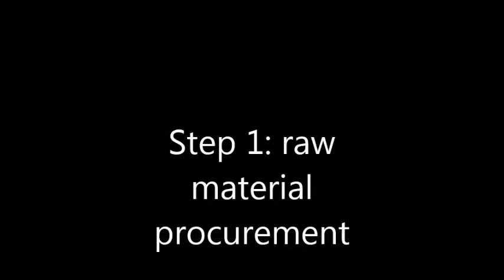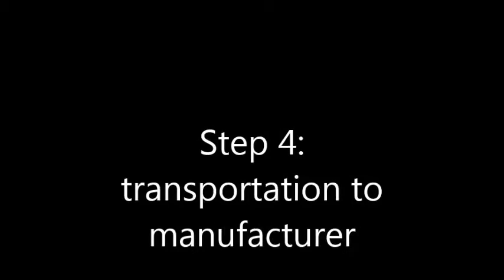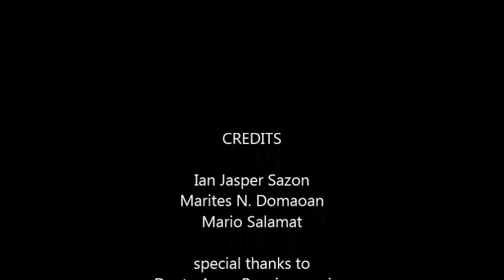Promotional video of Ian's Mix Rubber Grips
A video that shows how Ian's Mix rubber grips are made and delivered. Includes the whole manufacturing process (sped up by 4x for less tedious viewing) and a delivery. Public domain.